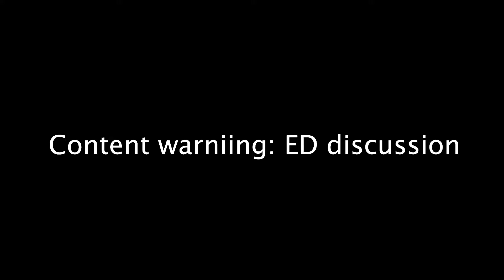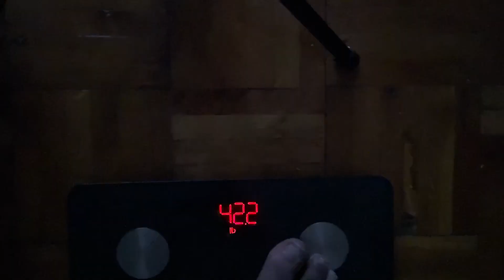RECOVERY AND FINDING BALANCE | WEEK 10